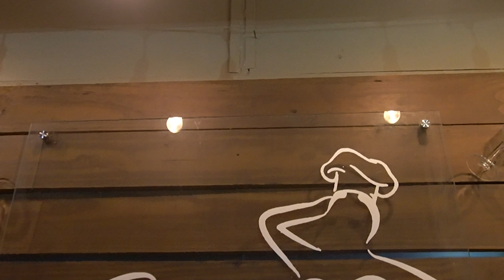Girls Night Out! ft Dining with Curvy the Restaurant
Hey guys, this is one of my many reviews of our local restaurants here in Jamaica, located on Dunrobin.

Go early fewer people, you're welcome.

Drop the Tapes- Track Tribe
Lawrence- Track Tribe